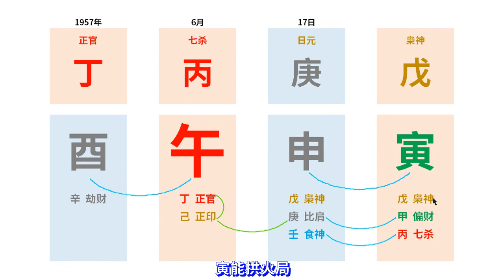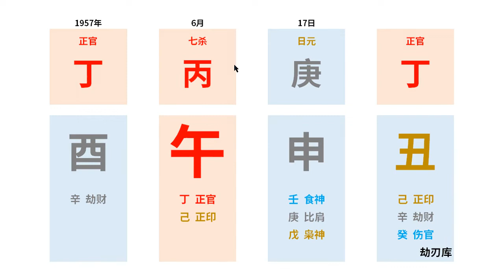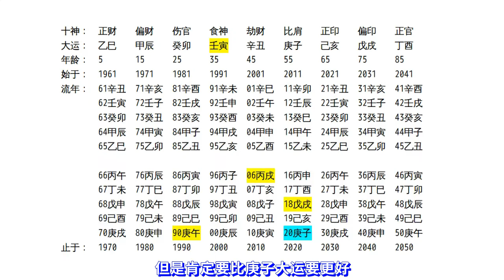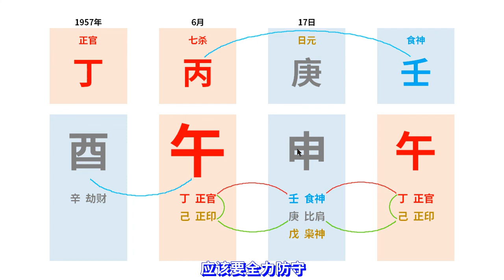韩国瑜八字还有官运吗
韩国瑜的八字还有官运吗